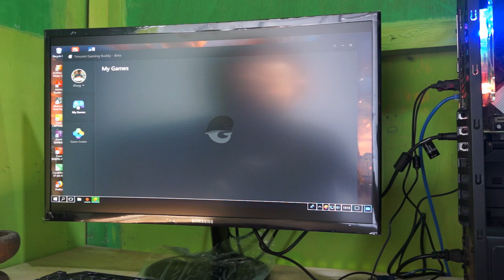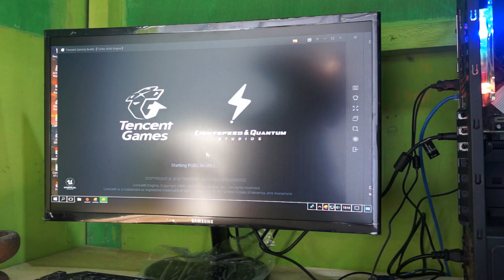UNBOXING MONITOR GAMING MURAH "SAMSUNG CURVED" 24"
Monitor gaming murah dari samsung dengan layar lengkung, lumayan murah gaes , cuma 2 jutaan , udah enak dipake buat nge game, cocok lah dengan bajet tipis kaya gua, so , selamat mencoba